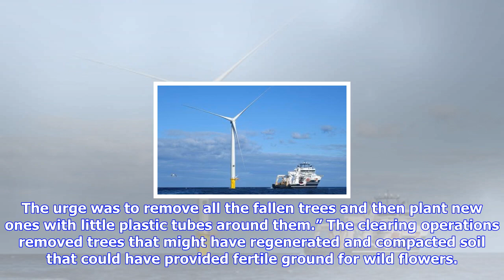Breaking News | From dead woods to triumph of nature, 30 years after the great storm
From dead woods to triumph of nature, 30 years after the great storm

It is remembered as a generationdefining moment, the night when ships ran aground, London endured it...